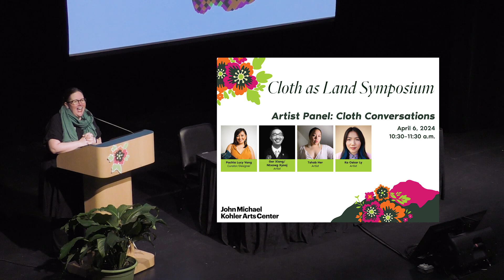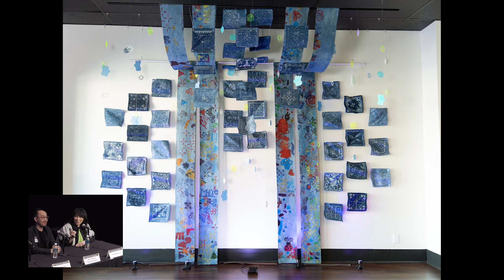Artist Panel: Cloth Conversations—A Discussion About HMong Art and Indigeneity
This panel discussion features artists from the exhibitions Cloth as Land: HMong Indigeneity and Cloth Origins: Textiles from the HMong Journey.
This panel dives into each artist’s practice, looking at how they continue ancestral cloth practices to express cultural identities, negotiate assimilation, heal from trauma, uncover personal narratives, and make art in community. The conversation illuminates the artists’ creative processes, offering insights into the themes of displacement, belonging, and Indigeneity that reverberate through both HMong and HMong American landscapes.